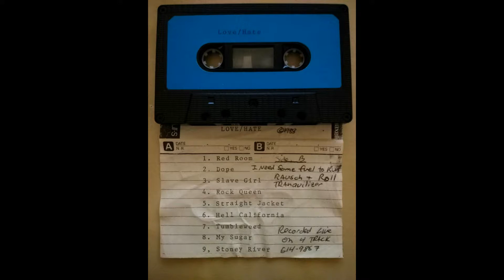Love/Hate My Sugar 1988 Demo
Recorded live on 4 track
Original 1988 tape Demo
Copyright LOVE/HATE
Jizzy Pearl/ Skid Rose / Joey Gold /  Jon E. Love